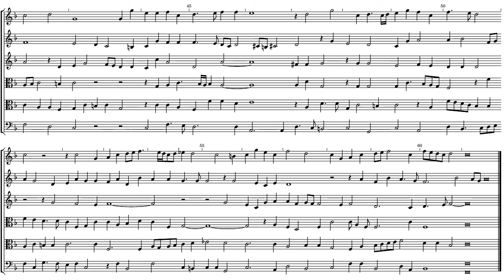Alfonso Ferrabosco I Fantasia a 6